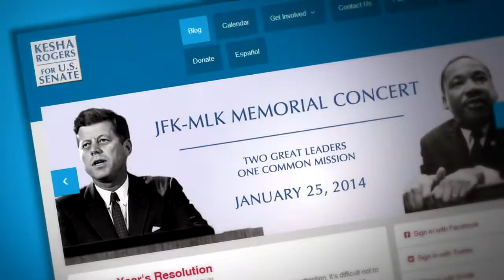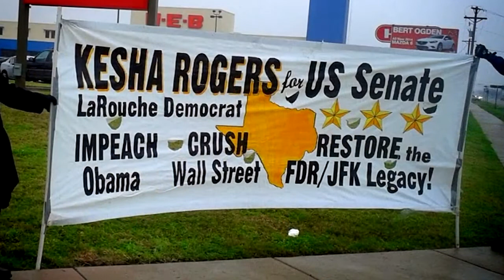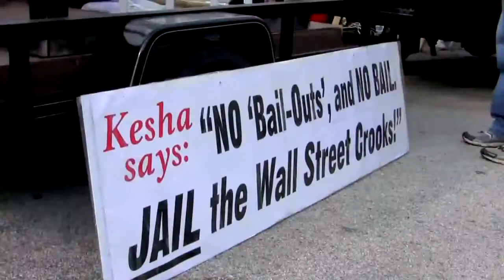Vote Kesha Rogers for U S Senate In Texas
[GL73ZW-VR7KL] A 3 PART MASTERPIECE ARTICLE, ESSENTIAL FOR PROPER UNDERSTANDING OF THE "DEEP STATE" aka BRITISH SYSTEM: